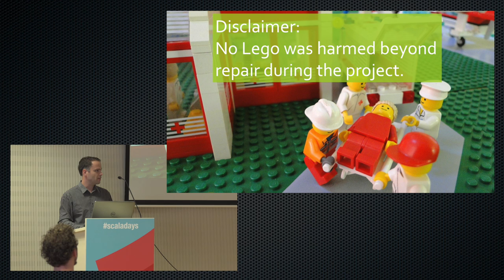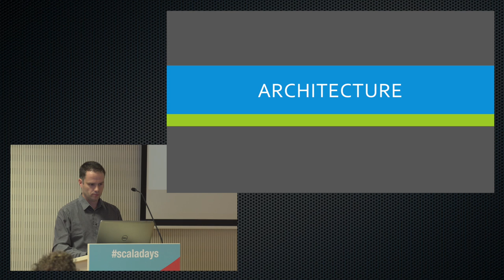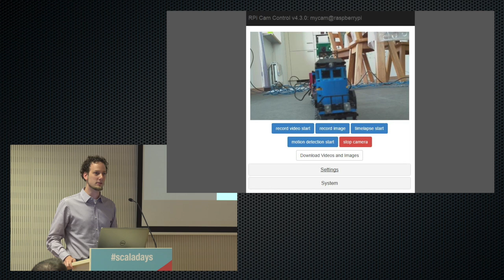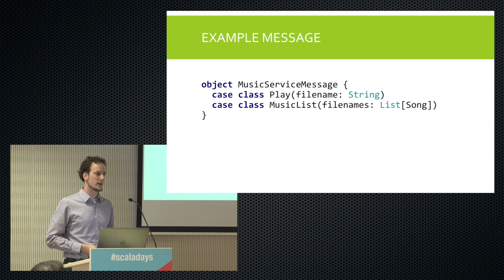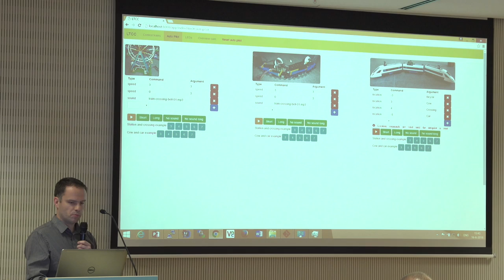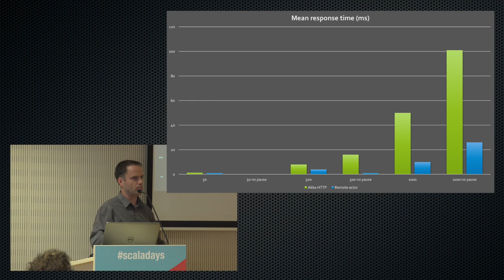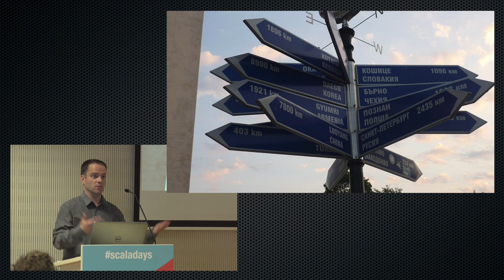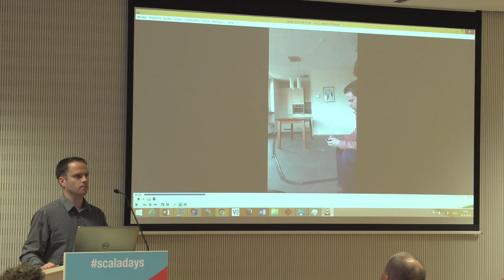Using Actors for the Internet of (Lego) Trains by Johan Janssen & Mark van Cuijk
This video was recorded at Scala Days Berlin 2016

Anstract:
Normally, we use Java or Scala to build applications for large organizations running on servers. We wanted to find out if we could use the same languages and tools on IoT hardware. We also wanted to investigate whether or not (remote) actors could replace REST endpoints. The Lego trains are equipped with a Raspberry Pi, camera, wireless dongle, infrared transmitter, speaker, RFID reader, and battery pack. Next to that, we have automated switch tracks a Lego Ferris Wheel and camera's again with the help of Raspberry Pi's. We also built some lightning effects with LEDs controlled by Particle Photon’s. To control the trains and other parts, we built a remote actor based application with Scala, Akka, Akka HTTP and AngularJS. We will show you when and how to use Akka HTTP and remote actors. We will also show the results of the performance tests we did to compare the two options. Next to that we will talk about our experiences and challenges and of course we will give a live demo!